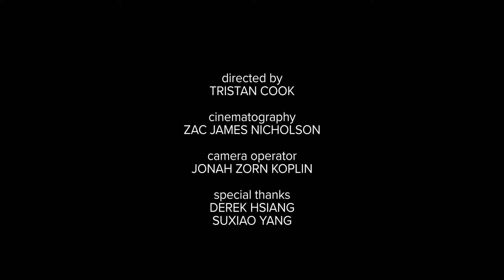Augustin Hadelich plays Ysaÿe Sonata No. 6 ("Manuel Quiroga")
Eugène Ysaÿe: Sonata for solo violin No. 6 E Major Op. 27/6, dedicated to Manuel Quiroga
Augustin Hadelich, violin

Filmed 2019 in New York City by Tristan Cook and team